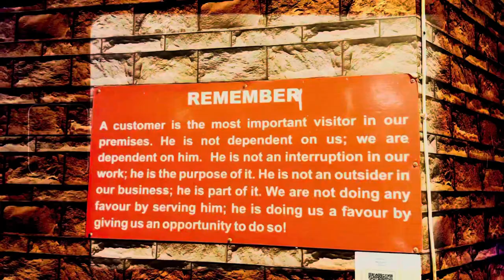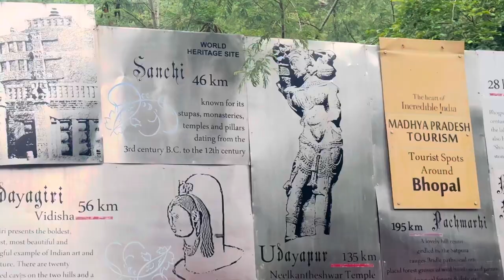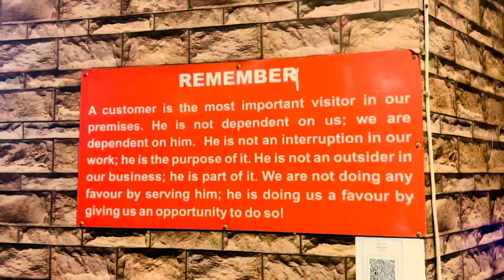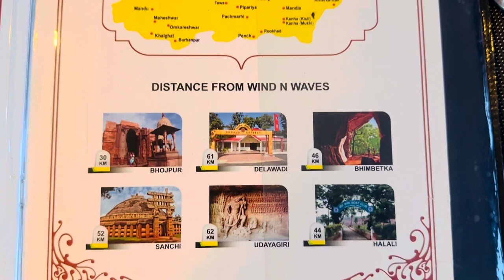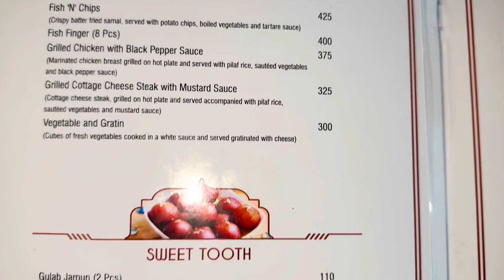MPT Wind and Waves | Hotel | Food Review | Eateries of Bhopal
Hi Everyone,

Today we are going to visit MPT Wind and Waves, Bhopal

Upper Lake Bhopal Address: Near CM House, Bhopal, Madhya Pradesh, 462003, India

Ring light: DIGITEK® (DRL-18HC9) Professional 18" inch Ring Light with Stand | 2 Color Modes Dimmable Lighting | for YouTube Photo/Video Shoot Makeup & More | Compatible with iPhone/Android Phone & Camera

Gorilla pod :
Limited-time deal: Adofys Flexible Gorillapod Tripod with 360° Rotating Ball Head Tripod for All DSLR Cameras(Max Load 1.5 kgs) & Mobile Phones + Free Heavy Duty Mobile Holder

Mobile holder: Manfrotto Manfrotto Double Lock Clamp with Cold Shoe for Universal/Smartphones - Black (MCPIXI)